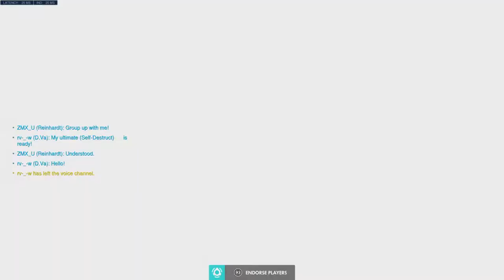AMAZING HEALER DUO! ft. Fuckedup mic